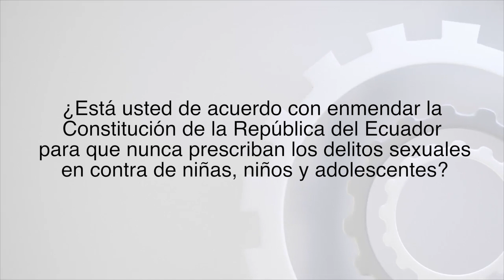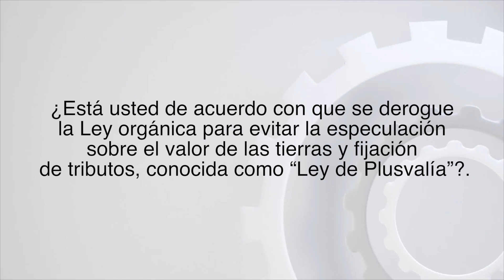CULTURA DEMOCRÁTICA TEMA- ANÁLISIS DE LAS PREGUNTAS 4 Y 6 CONSULTA POPULAR